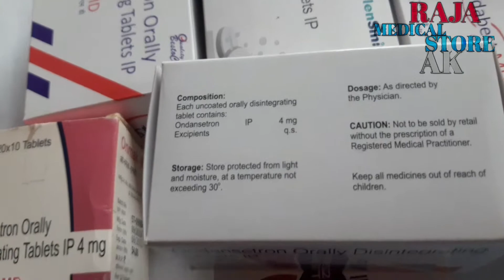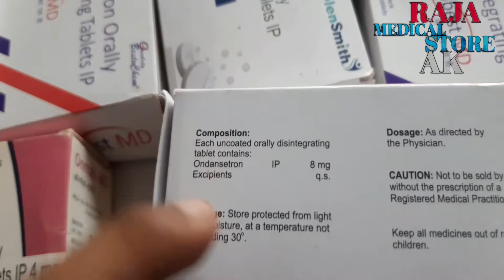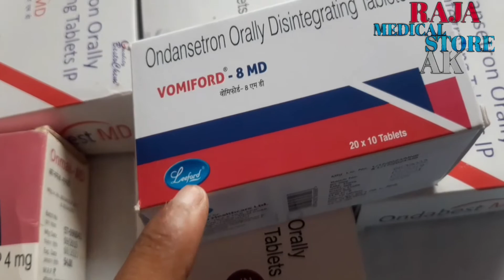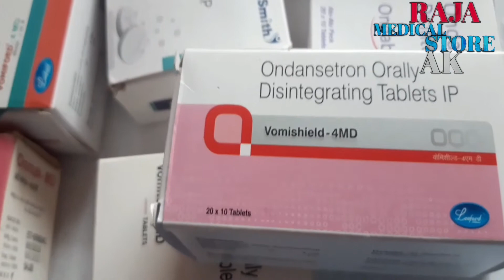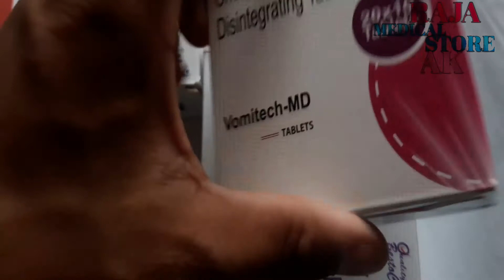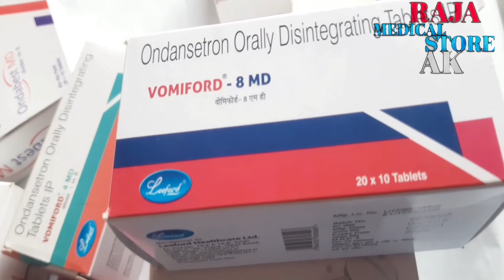Ondansetron orally disintegrating tablets ip in hindi review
ondansetron zofran ODT zuplenz ondansetron mechanism of action ondansetron review ondansetron 4 mg ondansetron iv push ondansetron 8 mgondansetron pharmacology,ondansetron hcl ondansetron iv ondansetron tablets,ondansetron pronunciation ondansetron side effects zofran pharmacology zofran uses zofran side effects zofran review zofran 4 mg zofran 8 mg zofran pronunciation zofran ODT 4 mg zofran ODT 8 mg zofran nausea and vomiting nclex med surg nursing nursing school antiemetics pharmacology anti vomiting medication MOA zofran